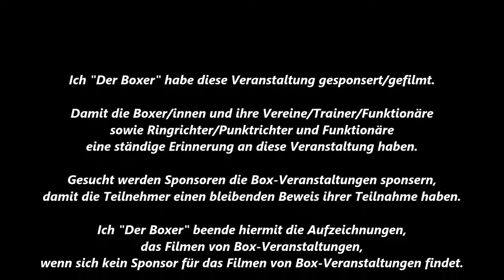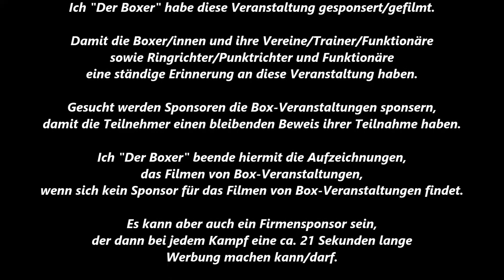Boxsport * Velberter BC * Bildimpressionen 22.10.2017 * Die Besten * Video gesponsert v. „Der Boxer“